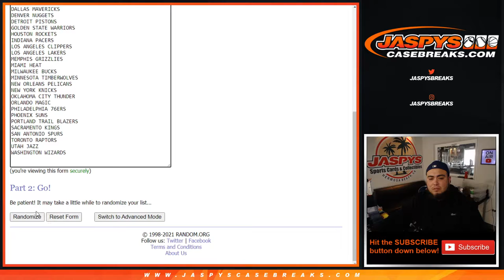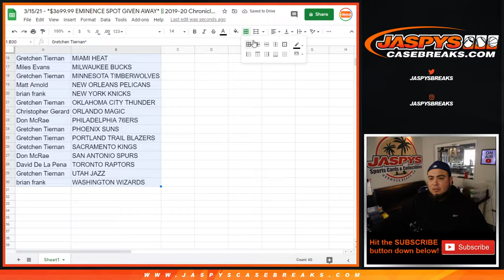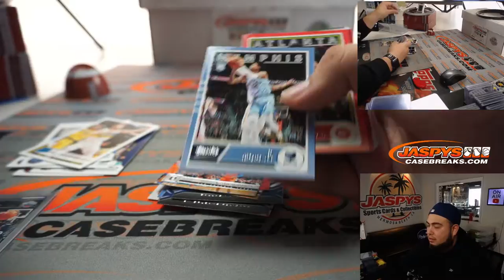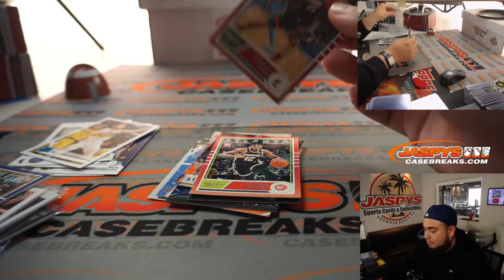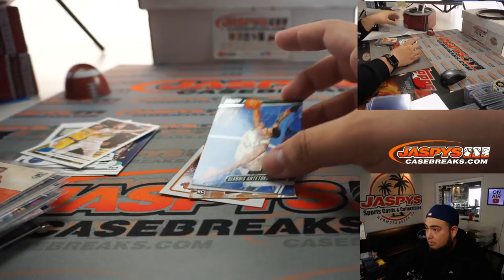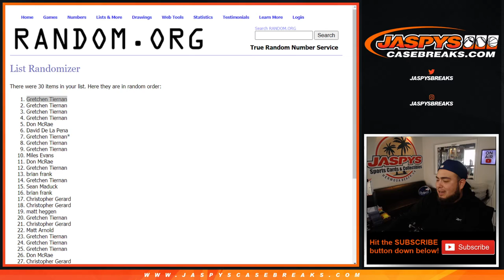3/15/21 - *$3699.99 EMINENCE SPOT GIVEN AWAY* || 2019-20 Chronicles BK Hanger RT #43